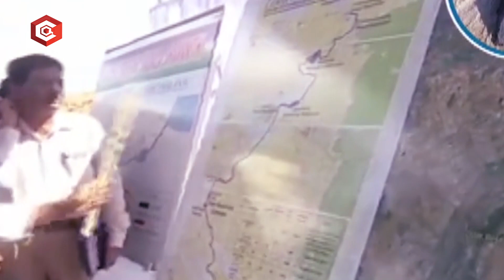CM Jagan Got Completed Rayalaseema Irrigation Projects Works | Rayalaseema News | YCP | Qubetv News